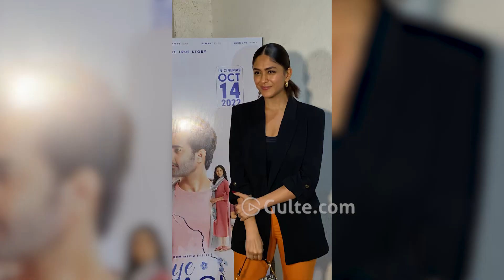Aka Sweet & Cute Mrunal Thakur Arrives for Screening of "Aye Zindagi" with Satyajeet Dubey|Gulte.Com